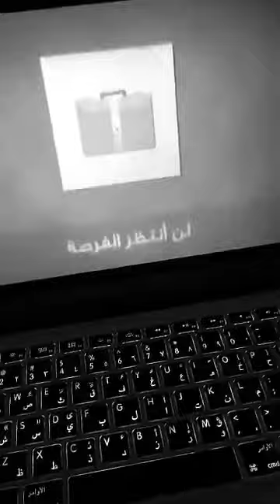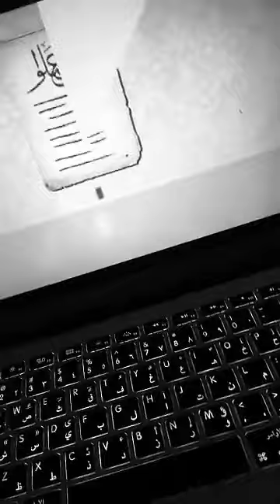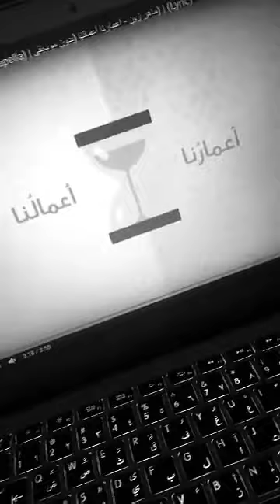الفنانة شيمي تروي قصة مؤثرة جدا - حملة لنكفيهم - صدقة جارية